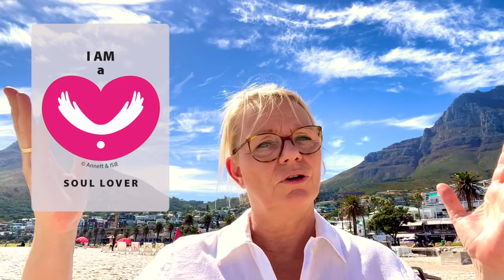DAS hätte ich mir auch gewünscht❗️"ALLES IST GUT" … (zum Download!)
‼️Für Seelenparter + SOUL Leaderinnen: Mit diesem Symbol (DAS Zeichen) und Statement für *"Alles ist gut."* fühlst Du Dich endlich verstanden und nicht mehr alleine. Und welches das ist und warum das alles verändern wird, das verrate ich Dir in diesem Podcast Video.

_Viel Spaß!_

*Für Dich:*

*NEU:*
🩷 Dein SEELENPARTNER Inner Circle of SOUL LOVE im Seelenpartner Universum:

*Wie schön, dass es Dich gibt.*
WE LOVE YOU - Du bist ein Geschenk!

Deine Annett Burmester & Seele ISIE  🩷

SOUL CHANNEL d. Neuen Zeit - Die Seelenexpertin & Visionärin für glückliche und einzigartige Soul Leaderinnen und Seelenpartner (Dualseelen)

*Unsere CHANNELING COACHING für Dich:*